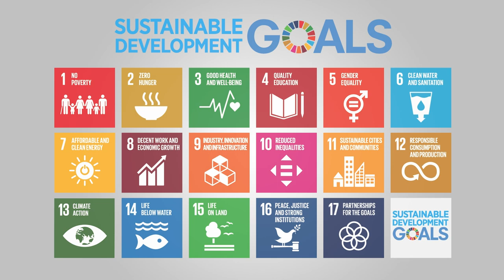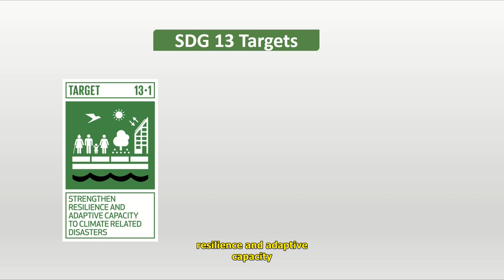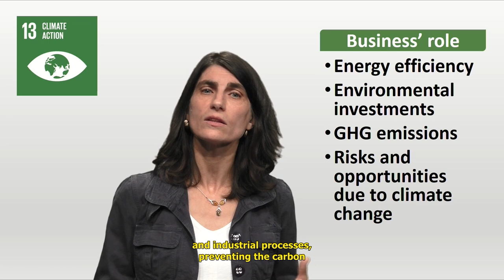Sustainable Development Goal SDG 13 Climate Action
These videos are part of a series of 17 videos dedicated to all 17 SDGs created by CR3+ network (Hanken school of Economics in Finland, Audencia Business School in France, La Trobe Business School in Australia, and ISAE/FGV in Brazil).